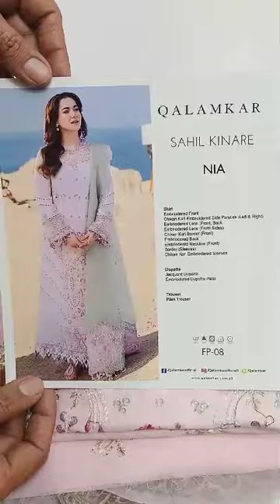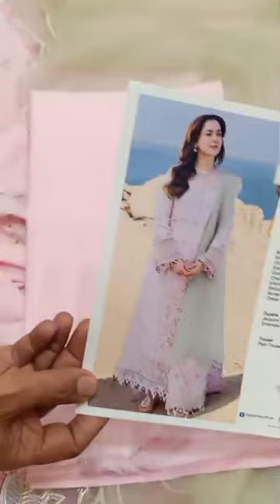Qalamkar.. latest design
Qalamkar ,new collection beautiful style